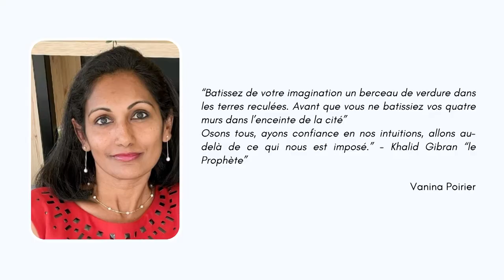Vanina Poirier est dans CheckPoint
Vanina Poirier citoyenne du monde !

« Engagée dans l'expérience collaborateur, Vanina, avec sa pugnacité et son esprit de battante, accompagne son équipe et l'entreprise vers de nouveaux défis avec détermination. Toujours prête à surmonter les obstacles, elle est convaincue que l'expérience client est un élément clé de différenciation ».

Directeur de la publication : Michaël Lejard
Directeur de rédaction : Alexandre Carré
Editeur : Agora Médias, une activité d'Agora Managers Groupe